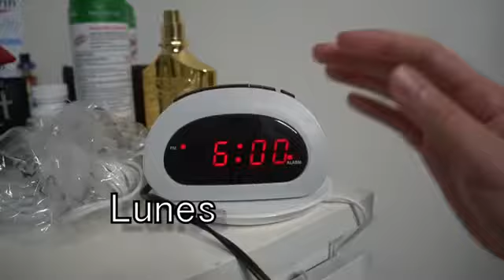Forever Gordita -Markomusica